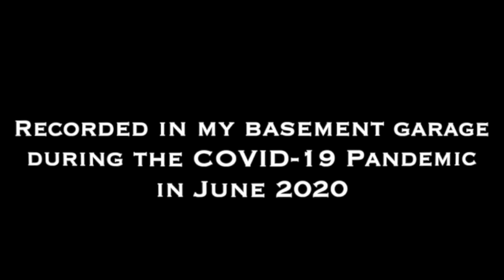BLAZHEVICH Etude #92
From "The Garage Sessions" - Etude #92 by Vladislav Blazhevich (edited by Jay Lichtmann)
Recorded in my parking garage while sheltering in place in San Diego, CA during the Covid-19 pandemic in June 2020.
This is the 3rd etude I recorded using my new Royer r-122 microphone. Please bear with me as I experiment and figure this out!